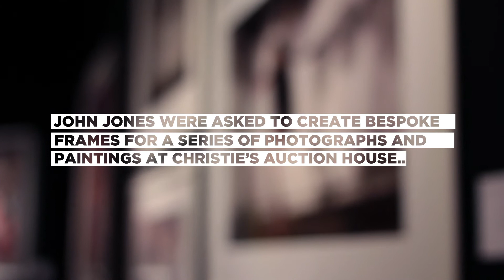Kate Moss - The Collection of Gert Elfering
John Jones were asked to create bespoke frames for a series of photographs and paintings at Christie's Auction House.